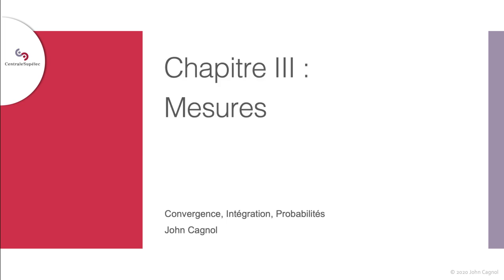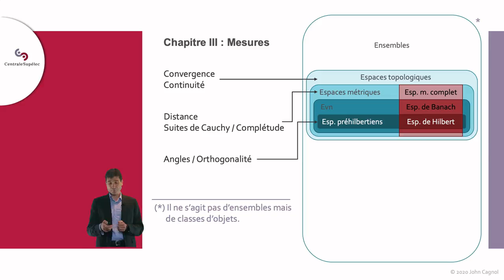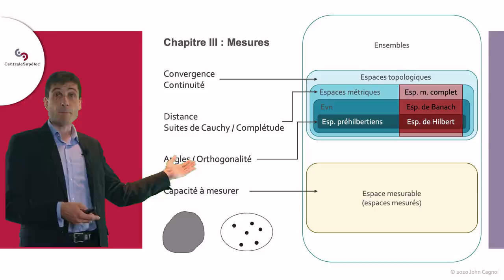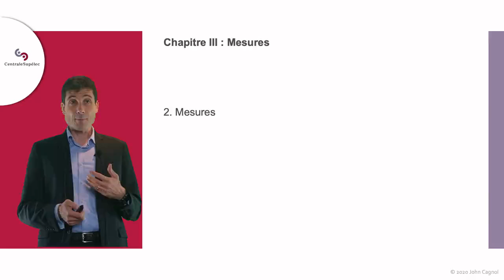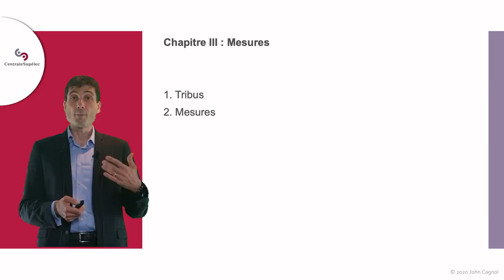CIP - Chapitre III - Introduction